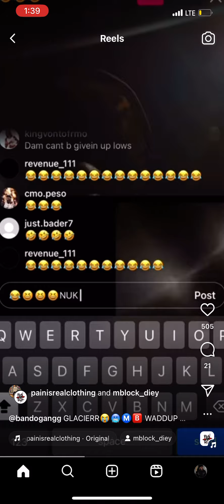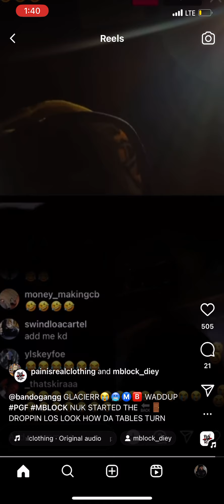Mblock diey beefing with Pgf Nuk THEY ROBBED Pgf Tavo